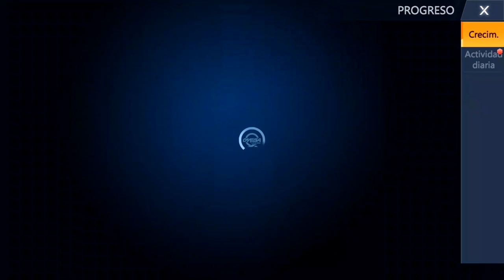GASTO TODO MI ORO de OMEGA LEGENDS en el EVENTO BONANZA de NAVIDAD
Hola samus el video de hoy es muy loco me gasto todo mi oro de omega legends para conseguir todas las  recompensas del EVENTO DE BONANZA DE NAVIDAD , ADIOS ORO :(
PERO VALE LAPENA POR LA SKINS
espero que les guste el video y si te gusta el video dale un like y si quieres apoyarme comparte el video con tus amigos y suscríbete si no lo esta